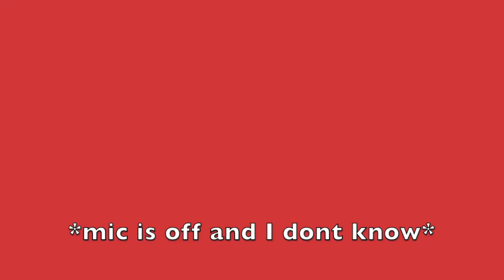DOUBLE MOZAMBIQUE AND 'FIRST WEAPONS' ONLY CHALLENGES - Apex Legends - noobs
DOUBLE MOZAMBIQUE AND 'FIRST WEAPONS' ONLY CHALLENGES - Apex Legends Challenges - FPS noobs

What is Apex Legends?
Apex Legends is a free-to-play battle royale game developed by Respawn Entertainment and published by Electronic Arts. It was released for Microsoft Windows, PlayStation 4, and Xbox One on February 4, 2019, without any prior announcement or marketing.

The gameplay of Apex fuses elements from a variety of video games, including Respawn's own Titanfall series, battle royale games, class-based shooters, and those with evolving narratives. Approximately sixty players are pitted against each other on an island in squads of three, with one player controlling where their squad lands. The squads then must scavenge for weapons and other resources to fight other squads, during which the play area gradually constricts in size until one squad remains, thus ending the match. The game also features care packages and the ability to revive your teammates within a certain amount of time. Communication with team members can be done through voice chat or through a ping system, allowing teammates to mark supplies, locations, and enemies with ease. The game features eight heroes to choose from (though two of them are locked by default), and features a microtransaction system for cosmetic items.

The concept for the game came to fruition during the development of a new Titanfall game, after EA's acquisition of Respawn in 2017. The sudden success of the battle royale genre prompted the developers to create one of their own that incorporates elements of the series, in addition to the concepts seen in games throughout the past decade. Following its release, the developers announced plans for cross-platform play, as well as ports for iOS, Android, and the Nintendo Switch, in the future.

Apex Legends received very positive reviews from critics, who praised its gameplay, progression system, and fusion of elements from various genres. Some considered it a worthy competitor to Fortnite Battle Royale, a similar game that had gained massive popularity in the previous year. The game surpassed over 25 million players by the end of its first week, and 50 million within its first month. (wiki)

Want to make SURE I build something for you in minecraft? More details if you click the